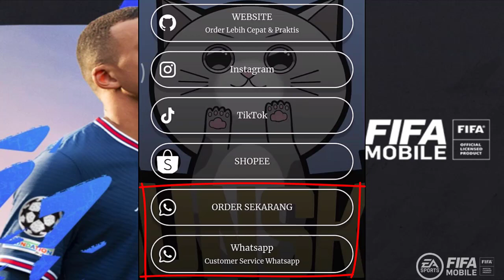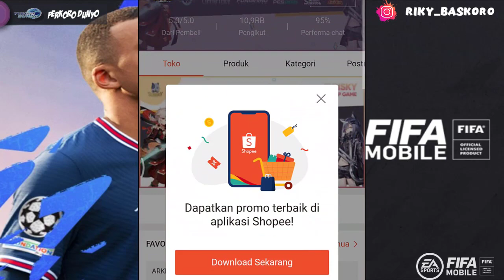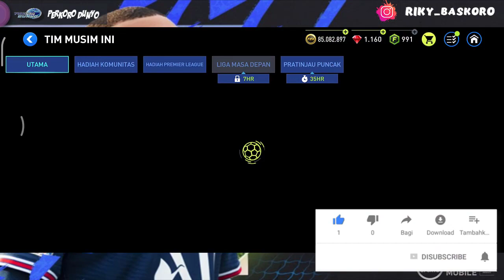AKHIRNYA!! REVIEW PEMAIN TOTS PREMIER LEAGUE | GAMEPLAY FIFA 2022 MOBILE | FIFA 22 MOBILE INDONESIA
FIFA 22 MOBILE OFFICIAL GLOBAL
FIFA 22 MOBILE FEATURED :
~ New Background
~ New Commentary
~ New Gameplay

CREDITS :
FIFA
EA SPORTS
jamez.dzn